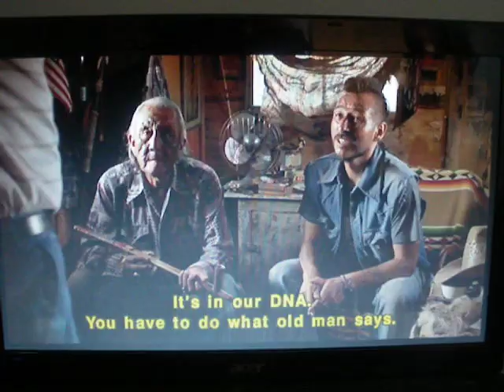IDLE NO MORE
YOU ASK WHY???...This is the best answer I can give you...
NATIVE PRIDE